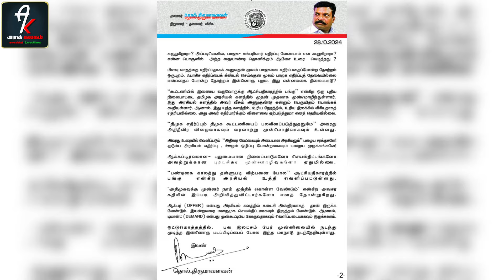விஜய் BJPயின் C Teamஅ ? வெளியான அதிர்ச்சி தகவல்கள் !! நொந்து போன சீமான்!! |Seeman | Thirumavalavan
விஜய் BJPயின் C Teamஅ ?  வெளியான அதிர்ச்சி தகவல்கள் !! நொந்து போன சீமான்!! |Seeman | Thirumavalavan | TVK Maanadu | TVK Vijay | Adv Ahamed sahib Interview